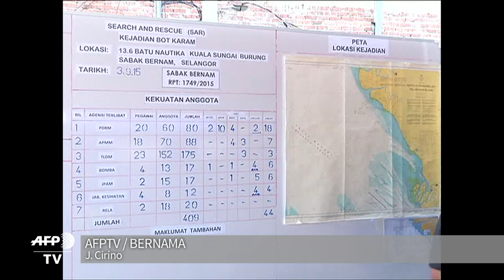Naufrágio com migrantes deixa mortos na Malásia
Autoridades malaias intensificam as busca por sobreviventes de um barco que transportava migrantes indonésios que afundou no estreito de Malaca. Pelo menos 15 morreram na tragédia.